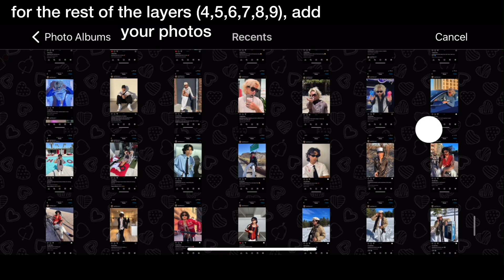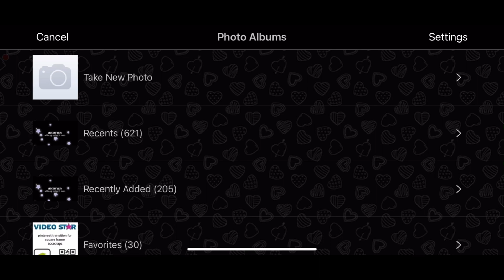TUTORIAL - Advanced Pinterest Transition + qr code!! | videostar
song: all nighter by doja cat instrumental (@randomaudiochain)